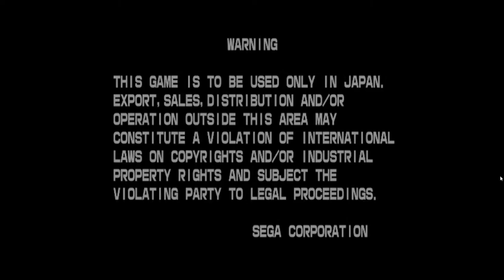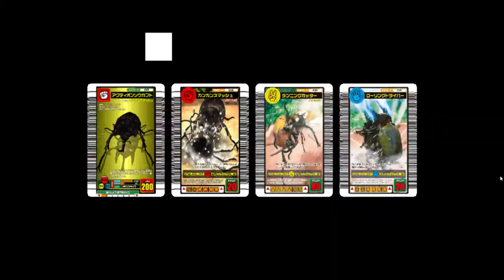Flycast Mushiking 2004 Sencond Edition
Oh wow, the emulation is a huge improvement over from DEMUL,no drop frames with my setups.
But uhhh hope it could support physical scanners so that i can use my cards to play(i don't have japanese cards sadly but i remember early editions can use overseas cards until SEGA implemented a region coded drm inside it)